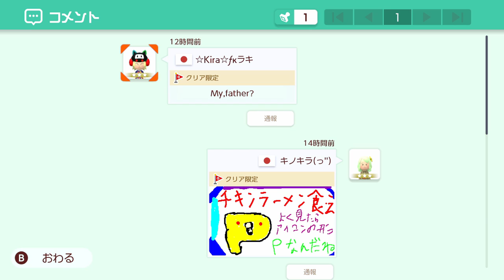1発マリオのコース作ってみた！ マリオメーカー2